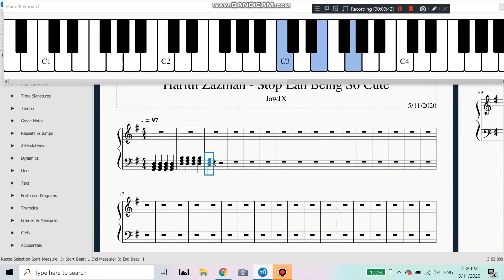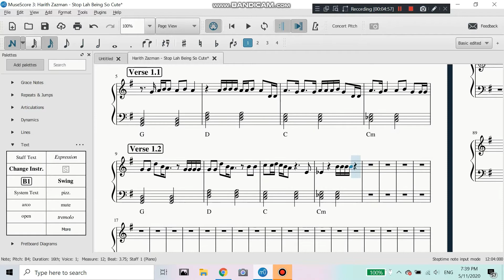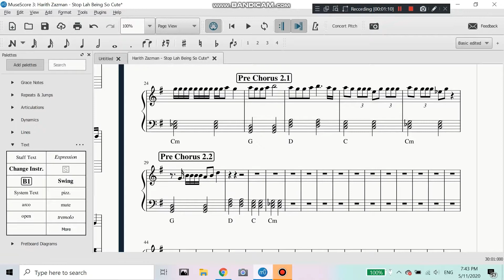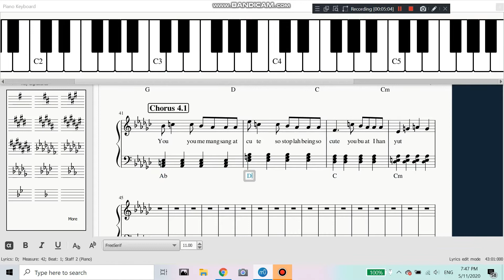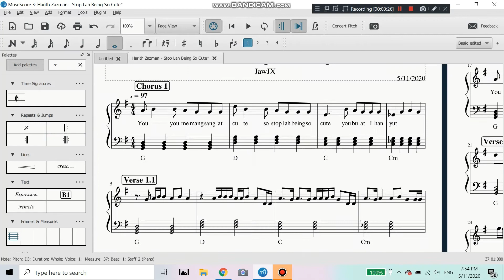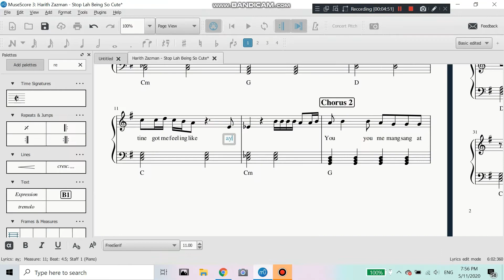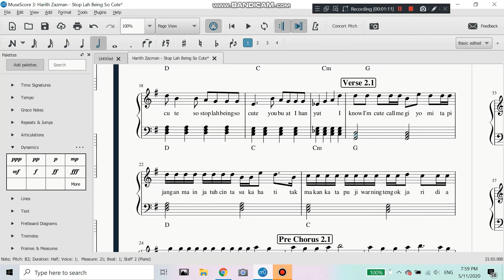The Making Of: Harith Zazman - " Stop Lah Being " Piano Sheet Music